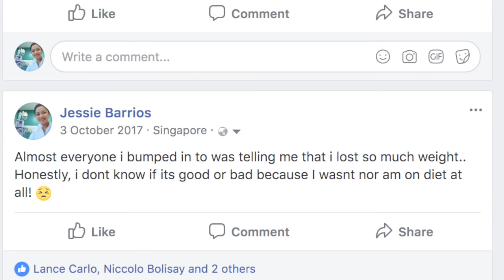I WAS DIAGNOSED WITH LEUKEMIA!! - VLOG #02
Yo! What's up guys! Nagkaleukemia ako! Yes! Nadiagnosed ako last October 2017 sa Singapore General Hospital! And gusto ko lang ishare sa inyo and mga sintomas na naramdaman ko as well as yung treatment na ginawa saken!

Sorry if andaming "and" at "so"! Di kasi ako magaling makipagusap! at sobrang hirap lang talaga kausapin ng camera! Anyway andaming details na sinubukan kong wag na isama kasi baka magkalitu-lito na! If may kakilala kayong may sakit na Leukemia, magandang maishare niyo to sa kanila.

                       imjessiebarrios

Tik Tok APP: Jessie Barrios
User ID:       iamjessiebarrios